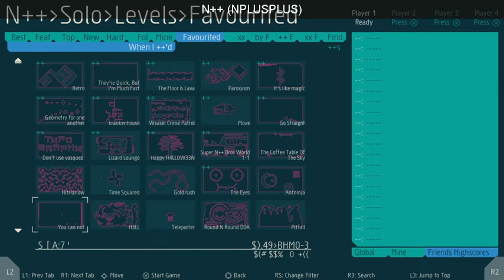SteamBro: New Videos (2016-08-18 #005918)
00:04 N++ (NPLUSPLUS)
00:10 HITMAN&x2122
00:16 Corona MotorSport
00:23 Tyranny
00:31 State of Extinction
00:40 Citadel
00:50 Meteor Crush VR
00:56 Beerman